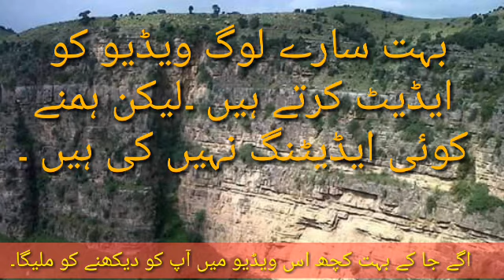Most beautiful destinations in Pakistan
Suscraib may channel
KHUSH AMDEED TV
KHUSH AMDEED TV.